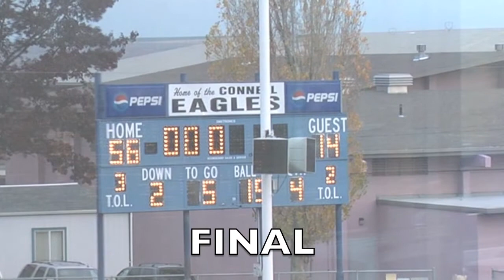Connell v Hoquiam Highlights 11-13-10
Connell High School beats Hoquiam 56-14 in the first round of the Washington State 1A Football playoffs on 11/13/2010